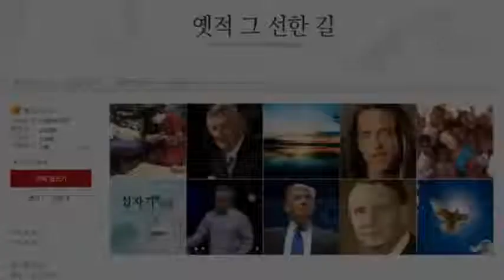외신, 폭스 뉴스... 불량국가 지도자 김정은의 미국에 대한 협박 - 안동데일리TV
#  많은 격려와 후원을 부탁드립니다.

1 - 기업은행 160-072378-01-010 (예금주 : 조충열)
2 - 기업은행 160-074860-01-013 (예금주 : 안동데일리)
3 - NH농협은행 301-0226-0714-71 (예금주 : 안동데일리)

슬기롭고 현명하게 힘을 모아 사회주의자를 격파해야만 한다.